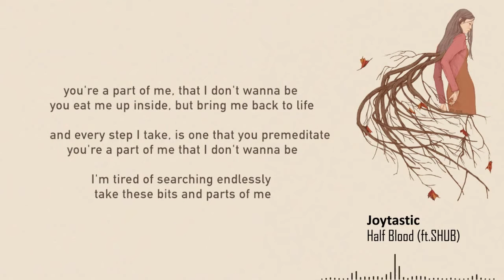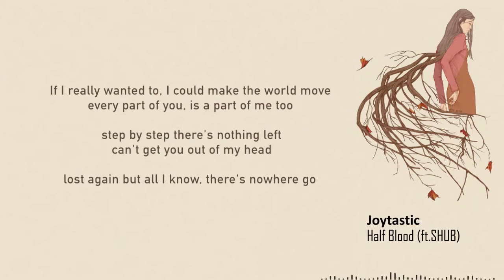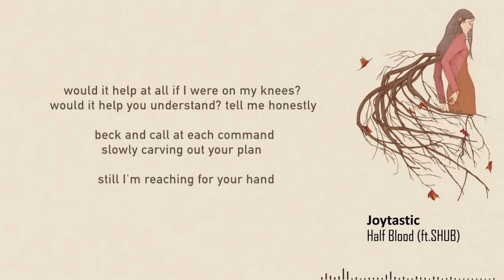Joytastic Sarah - Half Blood (Ft. SHUB)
Ahhh so excited to share this with you guys! My friend Shub reached out to me with this awesome track and I had the opportunity to write the lyrics and melody for it :) we both worked super hard so if you could please like and share it would mean the world to us ♡ I really had no idea what I was doing so a huge thank you to Shub for being so patient with me :’)

You’re a part of me, that I don’t wanna be
You eat me up inside, but bring me back to life
And every step I take, Is one that you premeditate
I’m tired of searching endlessly
Take these bits and parts of me

One, two and three, trapped inside a dream
One, two and three, fallin’ through the seams

If I really wanted to, I could make the world move
Every part of you, is a part of me too
Step by step there’s nothing left
Lost again but all I know, there’s nowhere to go
Would it help if I were on my knees?
Would it help you understand?
Tell me honestly
Beck and call at each command
Slowly carving out your plan
Still I’m reaching for your hand

One and two and three, get away from me
One and two and three, there’s nothing left to see
One and two and three, I’m fallin’ through the seams
stream my covers on spotify!